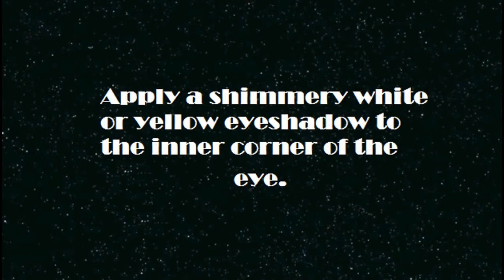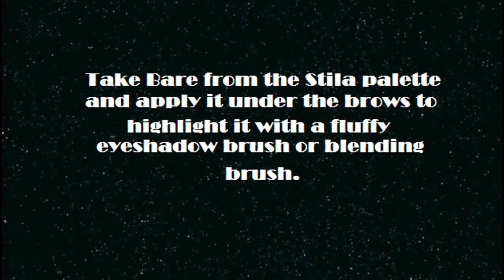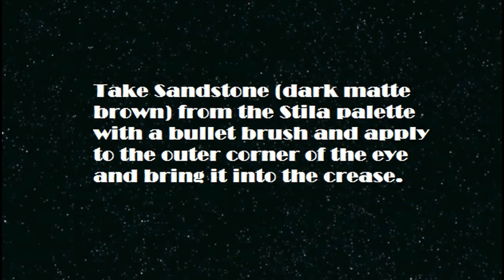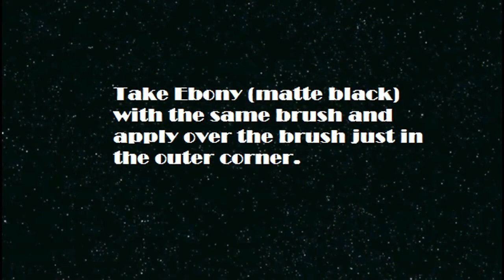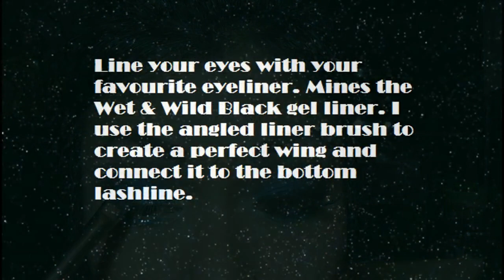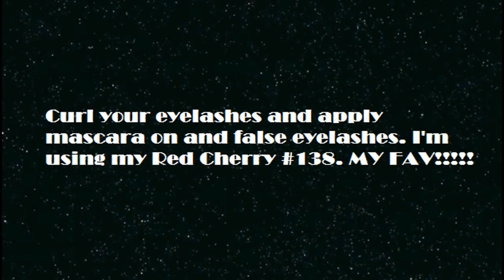Glamour Eye Makeup for Brown Eyes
Hope you all enjoy lovelies :)

The colour blue makes brown/hazel eyes "pop" or in other words stand out more. So if you don't have coloured eyes like me try out this makeup. I got tired of wearing my eye contacts. I'm not saying brown eyes are boring. They are mysterious and sexy but to me other eye colours stand out way more than the usualy brown so to enhance the brown try the blue :)

ABOUT ME: I'm a 26 year old girl from Sydney, Australia. I love filming and outside of the youtube world I am a mermaid!! Ha ha I wish! When I'm not working or filming you'll find me at the gym. I am a fitness enthusiast and my interests are to travel the world :D